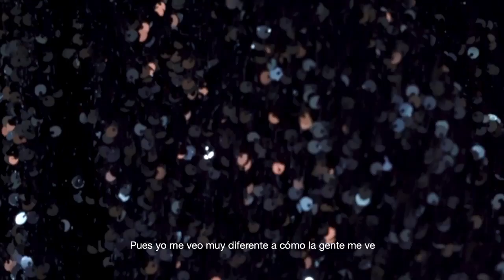Belinda modelando para NOIR 🥰